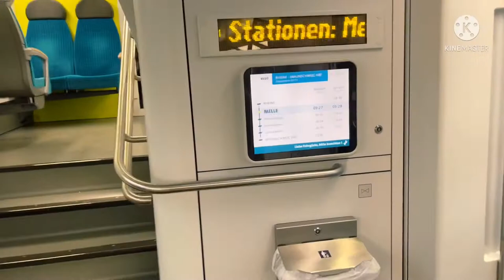I got a new house 🏡 in Germany 🇩🇪 family house Asylum seekers family house in Germany camp refugees.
Germany#camp#house#camp#germany # family#home# asylum seekers family house in Germany